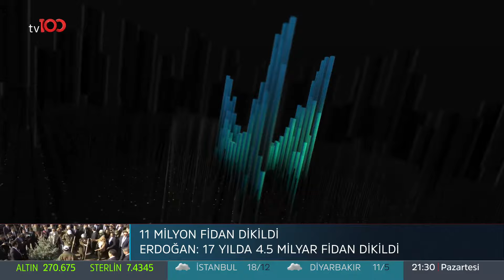Emre Buga ile Bakış Açısı - 11 Kasım 2019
Emre Buga ile Bakış Açısı'nın 11 Kasım tarihli bölümünün konukları:

Murat Kelkitlioğlu
Resul Tosun
Kadir Gökmen Öğüt
Erdal Aksünger

tv100 uydu bilgileri:

TÜRKSAT 4A
Frekans: 12729
Sembol: 30000
Polarizasyon: V (Dikey)